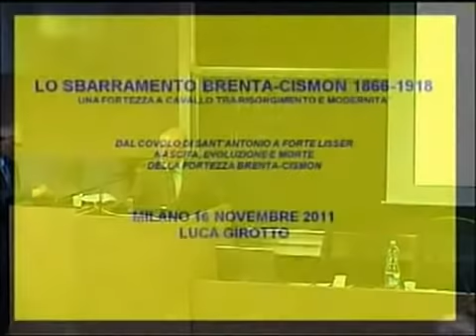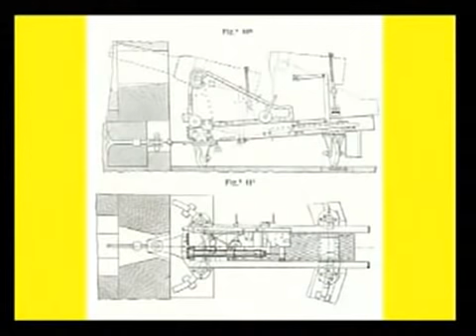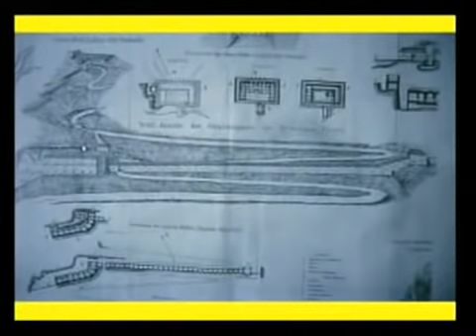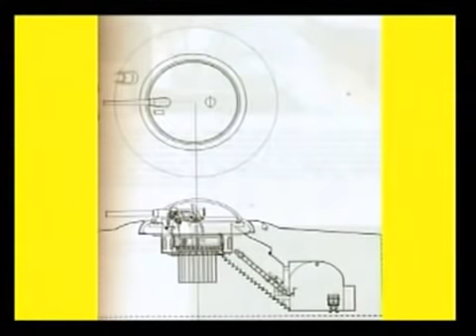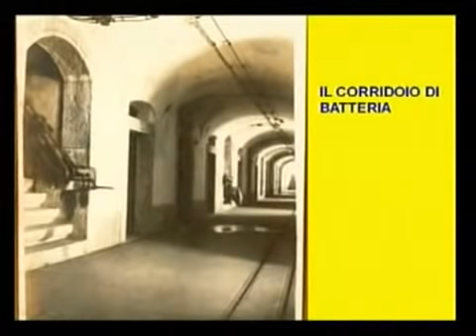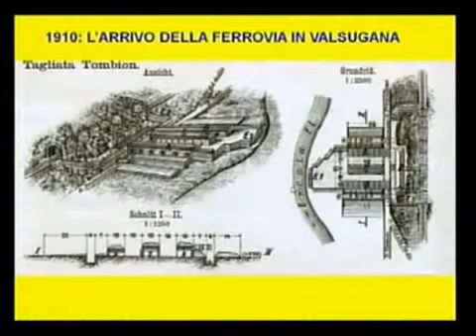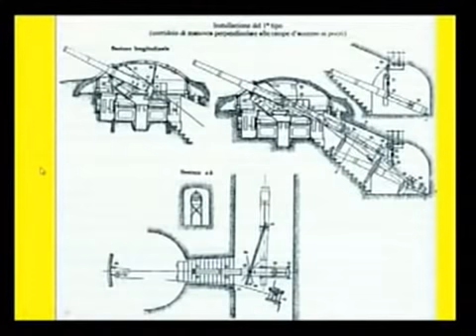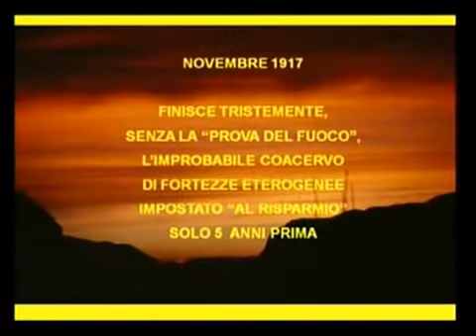08 - LO SBARRAMENTO BRENTA-CISMON 1866-1918 - Luca Girotto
1° Congresso Internazionale su Conoscenza e Valorizzazione delle opere Militari Moderne: «Luoghi e Architetture della Grande Guerra in Europa»